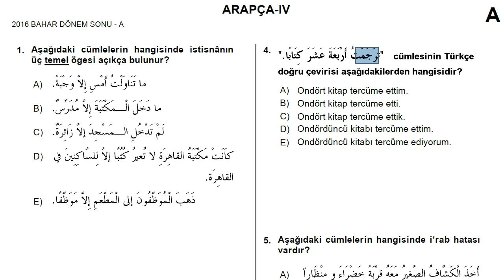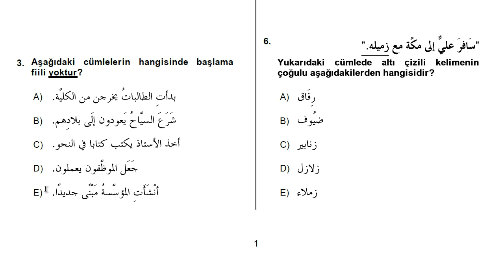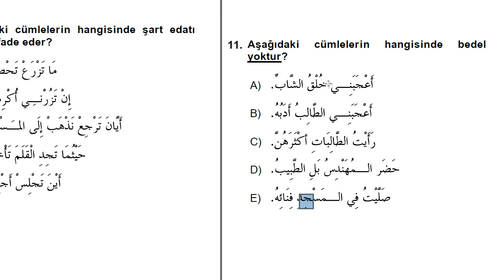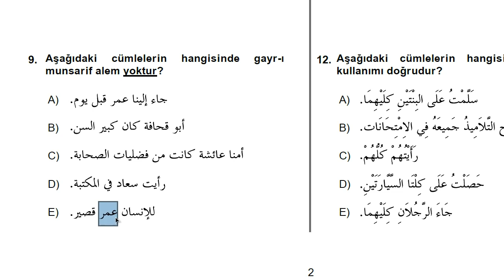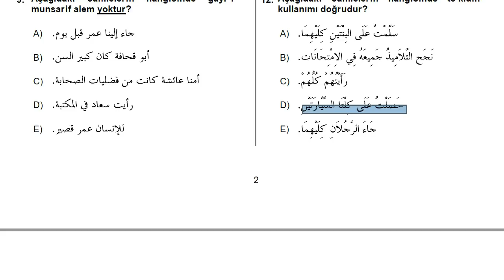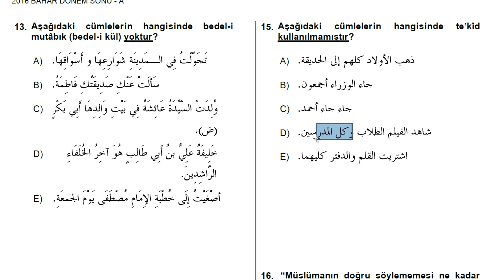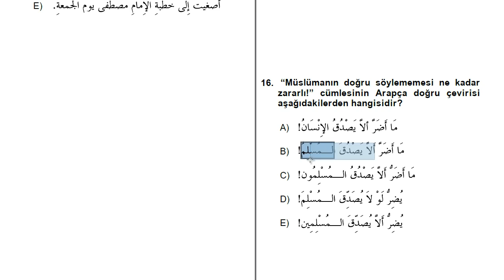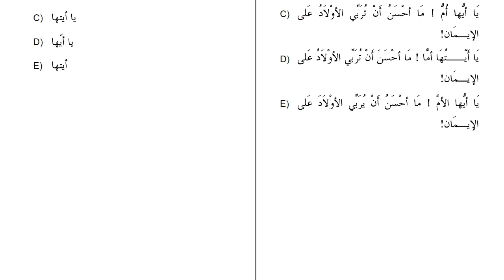AÖF-İlahiyat Arapça 4-2016 | Bahar Dönem Sonu Sınav Çözümü